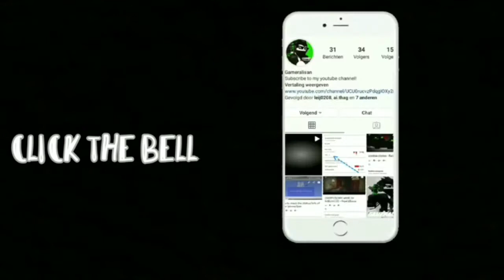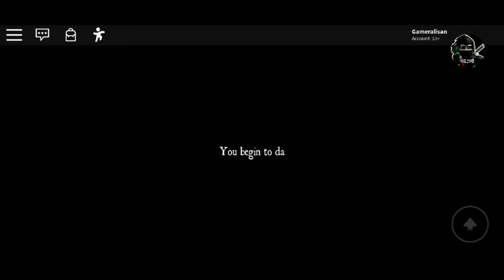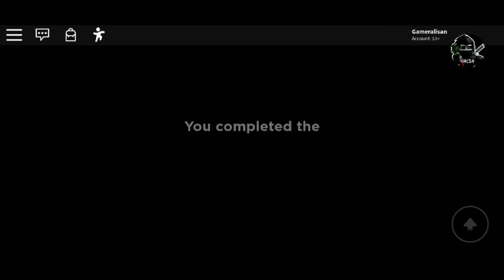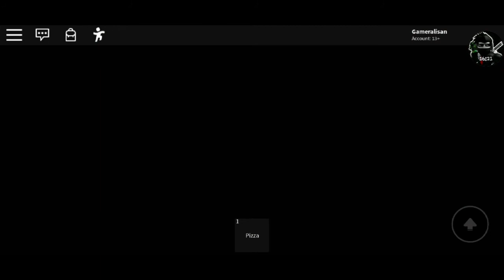Party (story) - Ending 1/2